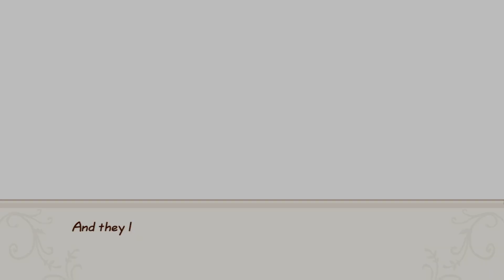Huang Unhappy Marriage | Story of Seasons: Friends of Mineral Town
Why did I marry him?
His heart color is hidden

0:00 Wedding Ceremony
0:48 Red Heart
1:47 Orange Heart
2:45 Yellow Heart
3:41 Green Heart
4:39 Blue - Grey Heart

Harvest Moon Friends Of Mineral Town